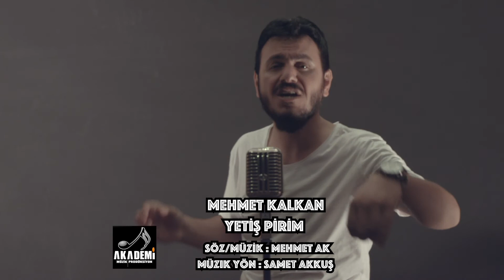Mehmet Kalkan -Yetiş Pirim [Video Klip] (© 2020 Akademi Müzik Prodüksiyon)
Mehmet Kalkan'ın "Yetiş Pirim" adlı video klibi Akademi Müzik etiketiyle yayında..

Klip Yönetmeni:Rahmi Akkuş
Müzik Yönetmeni:Samet Akkuş

© 2020 Akademi Müzik Prodüksiyon